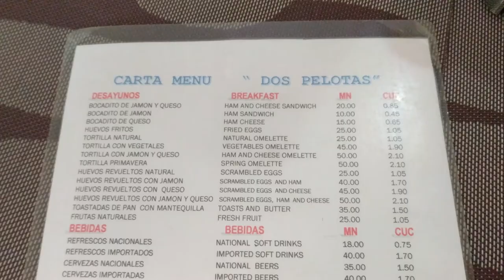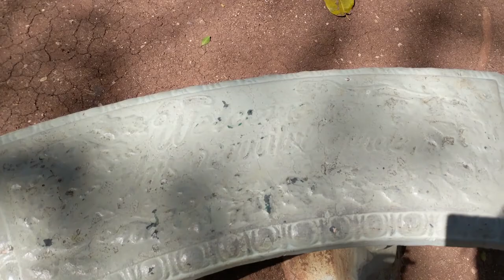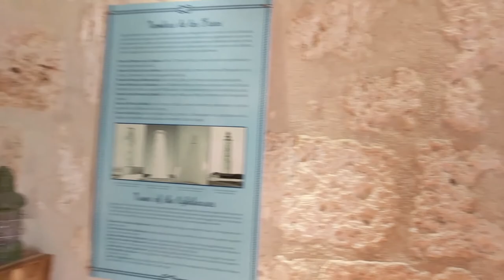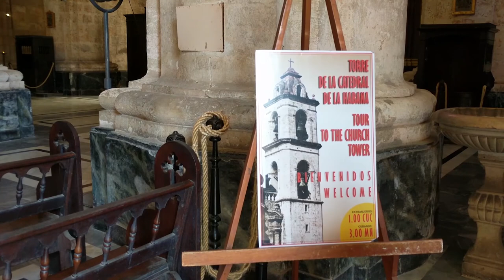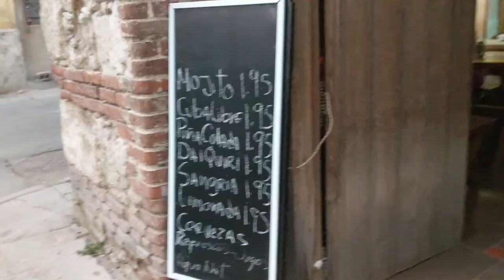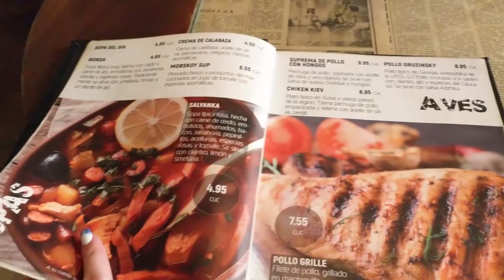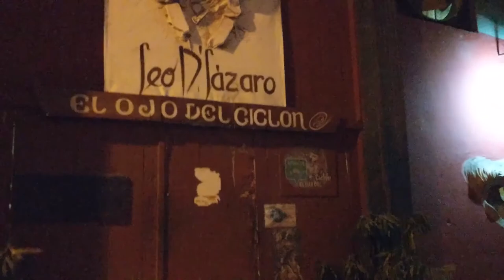Гавана, Куба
29/02-02/03/20
Капитолий (Capitolio), кафе Dos Pelotas, набережная Malecón, Casablanca, скульптура Иисуса (El Cristo de La Habana), форт Сан-Карлос-де-ла-Кабанья (Fortaleza de San Carlos de la Cabaña), крепость Эль-Морро (Castillo De Los Tres Reyes Del Morro), бары El Floridita, Legendarios del Guajirito Buena Vista Social Club, La Bodeguita Del Medio, Старая и Новая Гавана, вылет в Баракоа